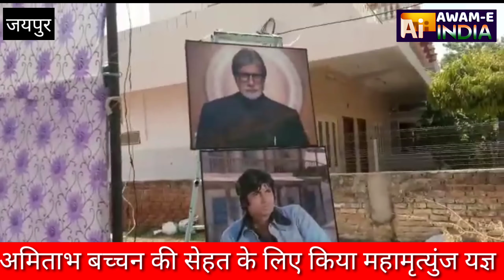फैन को अमिताभ के कोरोना पॉजिटिव आने का दर्द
जयपुर नेहरू नगर पानी पेच में अमिताभ बच्चन के फैन ने यज्ञ करवा कर उनकी सेहत की दुआ की